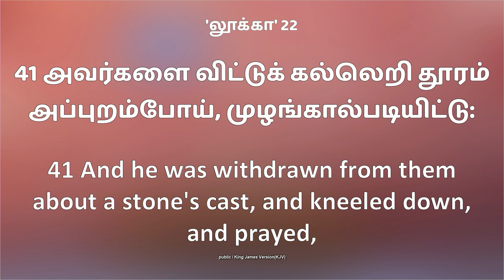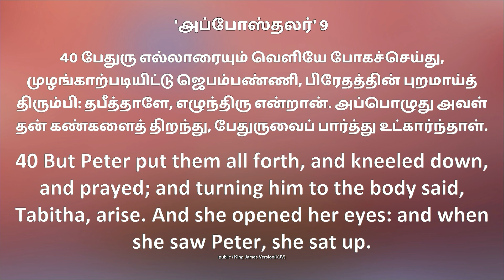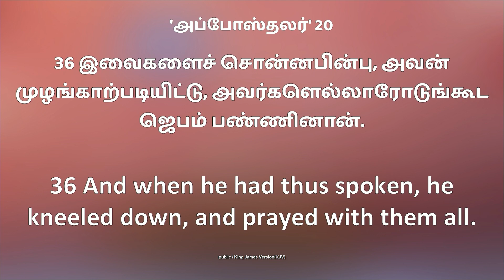சிலுவையும் ஜெபமும் - Part - 02 | Rev. A. Swarnaraj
Sermon Recorded on - 07 April 2023

Stay blessed !!